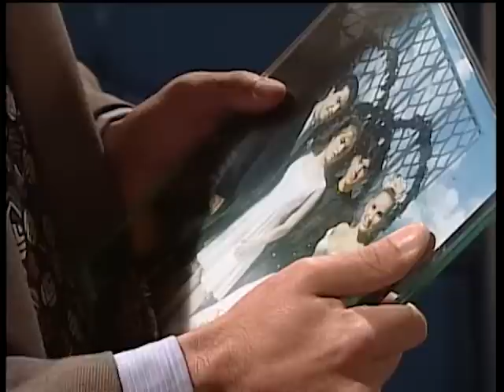Sol De Tentacion - Episodio 095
¡Descubre el apasionante drama de Sol de Tentación! 🌅❤️
Sigue el link a la lista de reproducción para que no te pierdas ni un solo episodio

✨ Sol Romero es una joven humilde que vive con su padre en un viejo barco en la costa. Su vida ha estado marcada por la tragedia: su madre la abandonó cuando era niña, y su hermano murió en el mar. 🌊🛥 Para Sol, el mar es su refugio y la pesca su gran pasión. 🎣 Pero su destino cambia cuando Armando José Santalucía, un joven rico de la capital, aparece tras un accidente de barco. 🚤💥

🌟 Un amor prohibido nace entre ellos, lleno de pasión y obstáculos. 🌹🔥 Pero la malvada Martita Irazábal, novia de Armando José, hará todo lo posible para separarlos con mentiras y traiciones. 💔😡 Tras un desamor devastador, Armando José se casa con Martita, y Sol, desesperada, se casa con otro hombre... ¡pero lleva en su vientre el hijo de Armando José! 🤰😱

💥 15 años después, sus caminos se cruzan de nuevo, y para su sorpresa, ¡sus hijos se han enamorado entre sí! 😲💖 ¿Podrá el amor verdadero reunir a Sol y Armando José? ¿Lograrán sus hijos vencer los obstáculos para ser felices? 🌈✨

🔸 Protagonizada por:
• Natalia Streignard como Sol Romero
• Fabiola Colmenares como Marta Irazábal
• Ana Karina Manco como Sandra Ríonegro
• Miguel de León como Armando José Santalucía

No te pierdas esta historia llena de amor, traición y segundas oportunidades. 🔥🎬✨